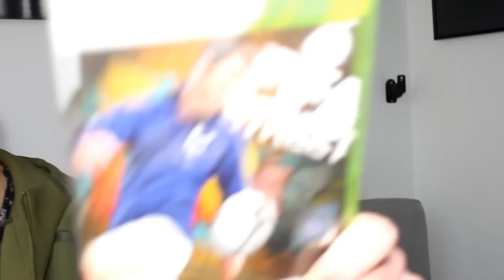FIFA STREET!!!! FUTSAL & PANNA | FEELFIFA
EA FC 24 Squad Builder Battle EA FC 24 Pack Opening FUT Draft Buy First Guy EA FC 24 Deutsch EA FC 24 Tipps EA FC 24 Tricks EA FC 24 Trading Tipps EA FC 25